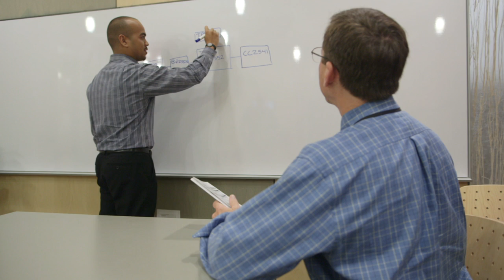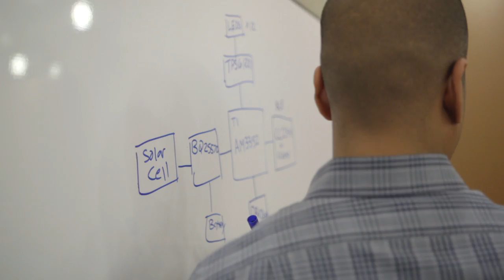A Day in the Life of a Technical Sales Engineer & Field Applications Engineer at Texas Instruments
Learn how two engineers with the same major, from the same university were able to join TI and find their niche. One, an applications engineer in TI’s year-long rotation program, working with customers in the field and then solving technical issues in the business unit. And the other, a technical sales engineer combining his technical expertise with selling skills during an 8-month rotation program that took him from a field sales office to product marketing to sales operations.